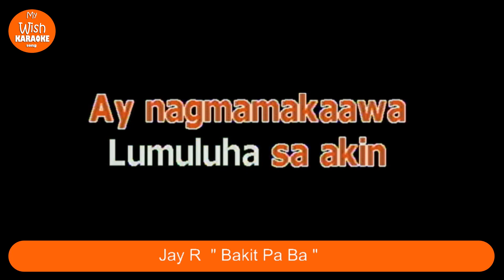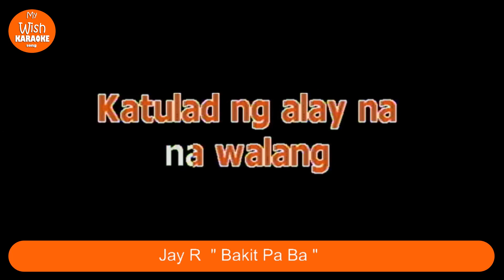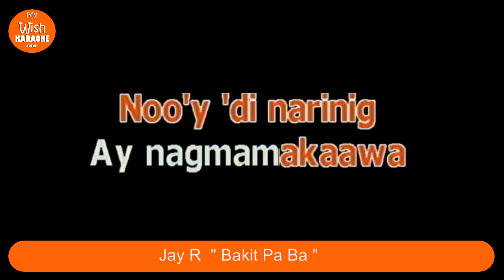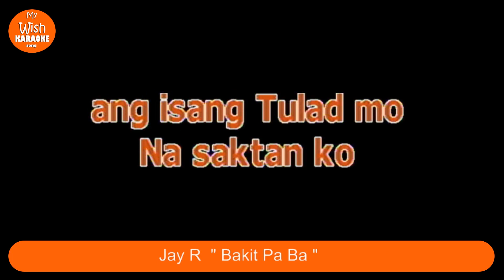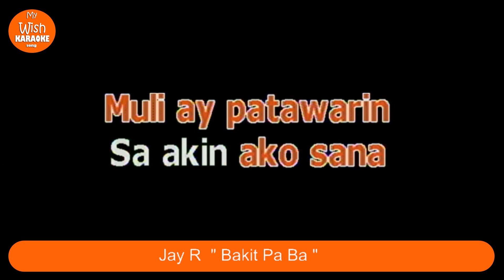Bakit Pa Ba by Jay R